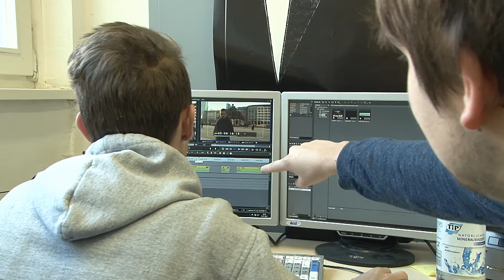O:Kontra Mac vs. Windows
Kultivierte Diskussion von Marco und Robert über das von den Zuschauern gewählten Thema Mac vs. Windows. Was ist besser, was schlechter? Ihr könnt entscheiden, welcher der beiden "Schlaumeier" euch besser gefällt, könnt ihr abstimmen. Viel Spaß!